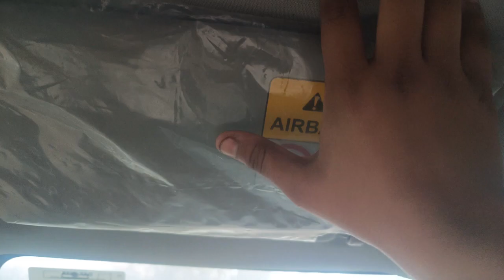कांग्रेस सन्देश यात्रा -रणदीप सुरजेवाला,कुमारी शैलजा,किरण चौधरी ka welcome Kiya aaj to harshita ne 🥳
harshita family vlogs 🎉🥳🎉🎉